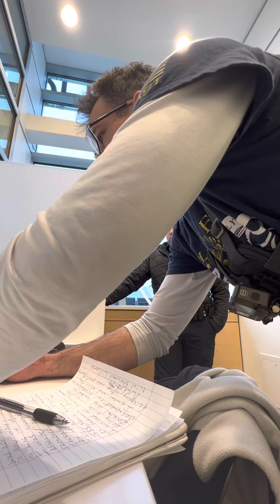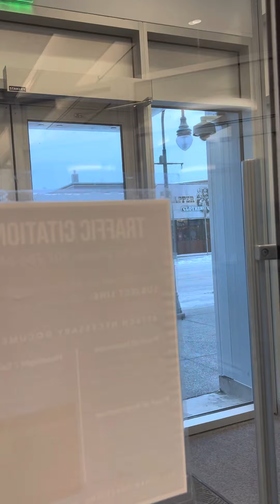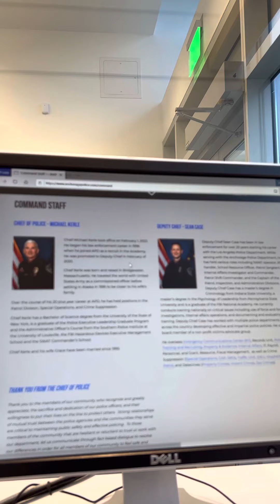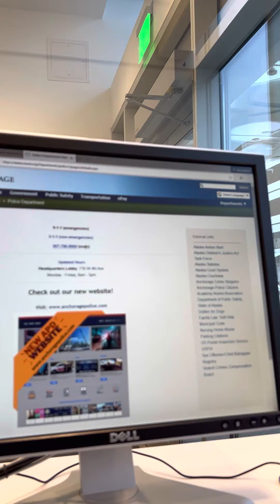Anchorage Police Department - Blue Team complaint filing on Jesus Rivera III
Audit of Anchorage Police Department - parking lot audit - This audit took place on February 11, 2022

It was all a good audit until Officer goes hands on!

Jesus Rivera III

Complaint follow up Internal Affairs